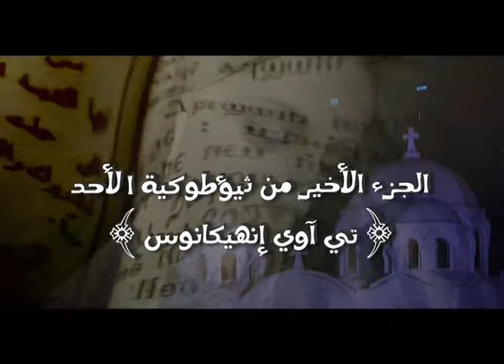2 Sunday Theotokia with the kiahk Expositions Te'oi Enhikanos